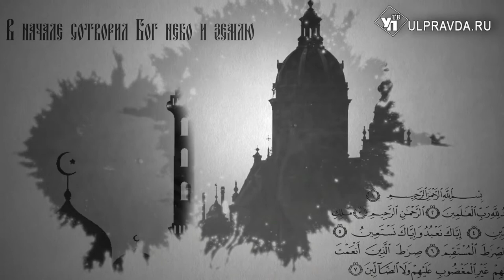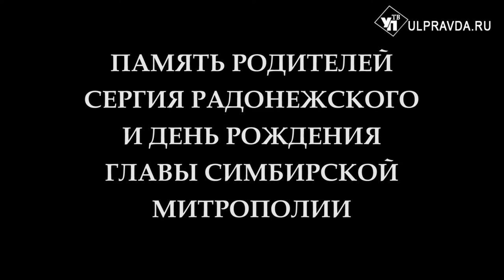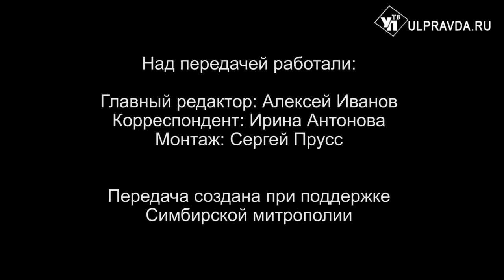Вопросы о религии Выпуск от 9 02 2020 0+